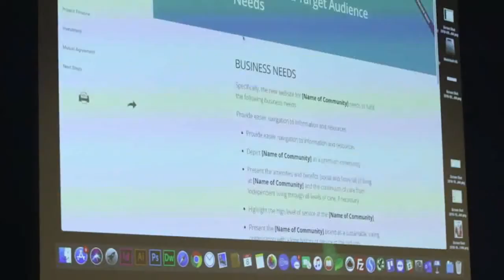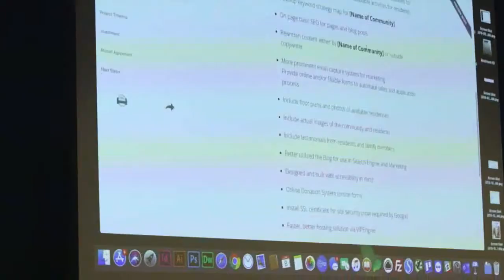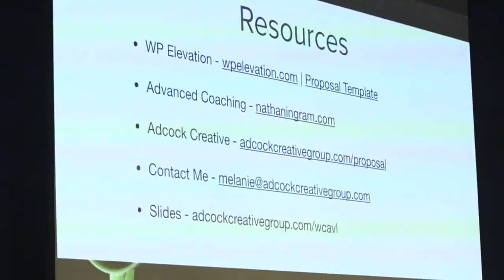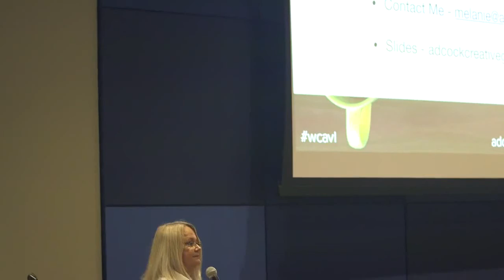Melanie Adcock: Crafting the Perfect Proposal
Do you hate writing proposals? Not sure what you should include? Learn to quickly create website proposals quickly and confidently using various tools available to a freelancer.
Takeaways:  Sections to consider for your proposal, popular Tools that contain templates, or creating your own template from the ones provided.